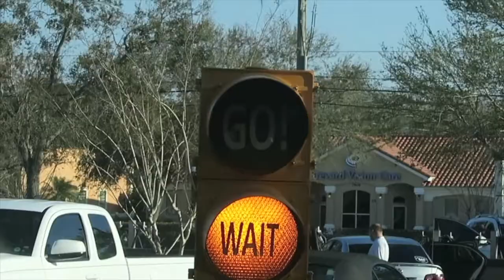DIY COLORFUL SLIME!!!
We finally go out into the world after almost a week of being sick.

MUSIC